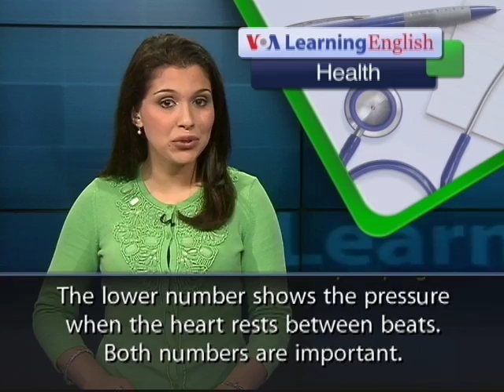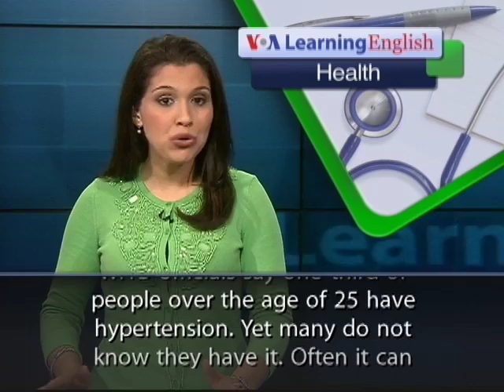Phát âm chuẩn cùng VOA - Anh ngữ đặc biệt: Blood Pressure (VOA)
Luyện nghe nói tiếng Anh qua video: Chương trình học tiếng Anh của VOA: Special English Health Report. Xin hãy vào để xem các bài kế tiếp.

The heart is our life force. It pumps blood, which carries oxygen to every organ in the body. As the blood flows through the blood vessels, it puts pressure on the vessel walls. That pressure is often measured when you go to see a doctor or other health care worker. Blood pressure readings are often taken with a cuff tightened around the upper arm. Blood pressure is measured using two numbers. The first, or upper number, is called the systolic pressure.  The lower number is the diastolic pressure. The upper number shows the pressure inside the blood vessels when the heart is pumping. The lower number shows the pressure when the heart rests between beats.

Both numbers are important. Stephen Havas is with the University of Maryland School of Medicine. He says any level above 115 for the systolic pressure or 75 for the diastolic pressure doubles the risk of problems. High blood pressure -- known as hypertension -- is a major cause of heart disease, stroke and death. The World Health Organization recently urged the medical community to strengthen efforts to prevent and control high blood pressure. WHO officials say one-third of people over the age of 25 have hypertension. Yet many do not know they have it. Often it can be difficult to identify an exact cause for a person's hypertension. With age, the blood vessels can harden and affect the flow of blood. Genetics and family history have an influence too. But being overweight, smoking or eating foods that contain a lot of salt can also cause blood pressure to rise.